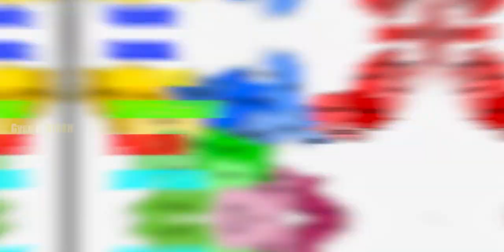𝐆𝐎𝐃𝐃𝐀 𝐂𝐈𝐓𝐘 𝐀𝐌𝐀𝐙𝐈𝐍𝐆 𝐅𝐀𝐂𝐓𝐒 | 𝐇𝐈𝐒𝐓𝐎𝐑𝐘 𝐎𝐅 𝐆𝐎𝐃𝐃𝐀 | 𝐆𝐎𝐃𝐃𝐀 𝐃𝐈𝐒𝐓𝐑𝐈𝐂𝐓 𝐈𝐍𝐅𝐎𝐑𝐌𝐀𝐓𝐈𝐎𝐍 | Jharkhand video official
GODDA | GODDA CITY AMAZING FACTS | HISTORY OF GODDA | GODDA DISTRICT | GODDA INFORMATION | Jharkhand video official

GODDA
GODDA CITY
HISTORY OF GODDA
GODDA RAILWAY STATION
GODDA CITY TOURIST PLACES
GODDA CITY POPULATION
TOP 10 PLACES TO VISIT IN GODDA
GODDA TOURIST PLACE
JHARKHAND TOURIST
GODDA JILA
GODDA KA ITIHAAS
GODDA CITY FACTS
GODDA DISTRICT
GODDA CITU DRONE VIEW
GODDA CITY DOCUMENTRY
GODDA WATERFALL
GODDA DAMS
GODDA SHOPING MALLS
GODDA PARK
GODDA JHARKHAND
GODDA LAKE
GODDA MANDIR
GODDA HILL
GODDA SMART CITY
GODDA BUS STAND
GODDA AIRPORT
GODDA JHARKHAND
GODDA MARKET
GODDA TODAY NEWS
GODDA NEWD
JHARKHAND VIDEO OFFICIAL